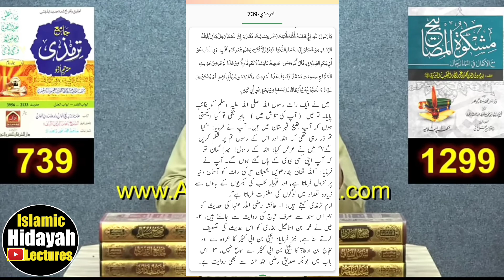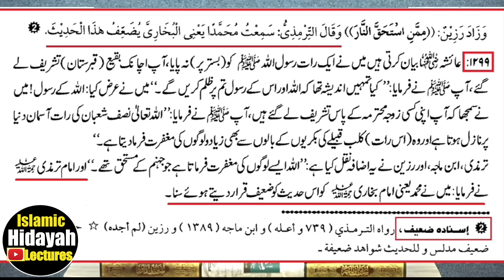shab e Barat ki haqeeqat | 15 Shaban | Shab e QADAR | (By Engineer Muhammad Ali Mirza)